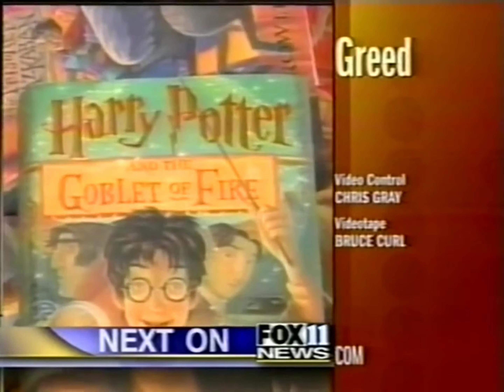Fox Split Screen Credits (July 7, 2000)